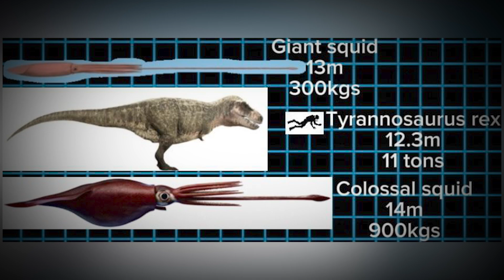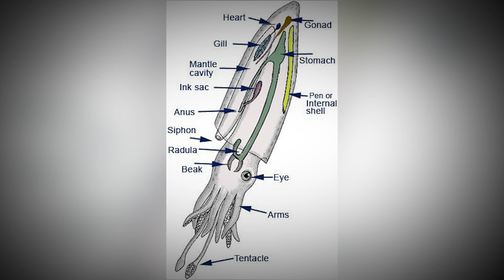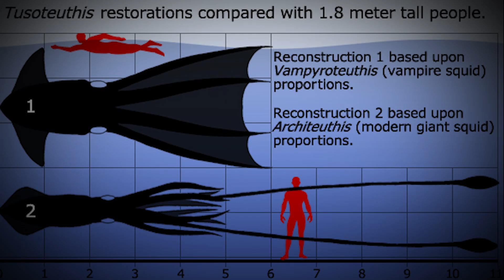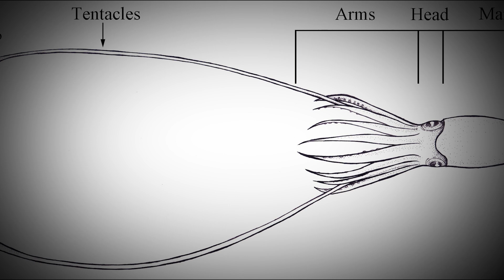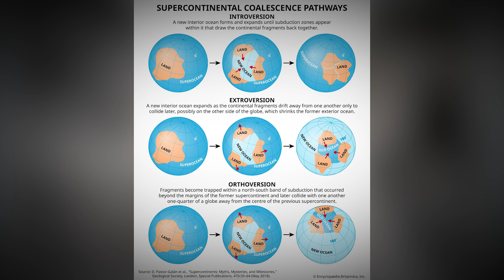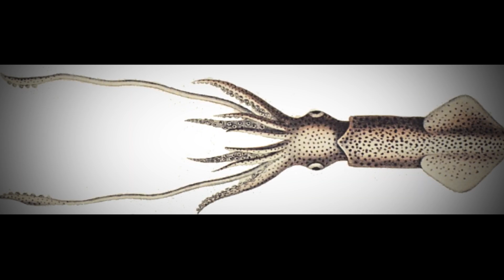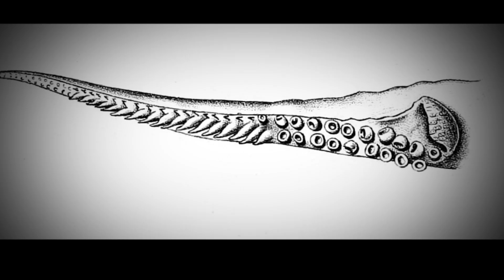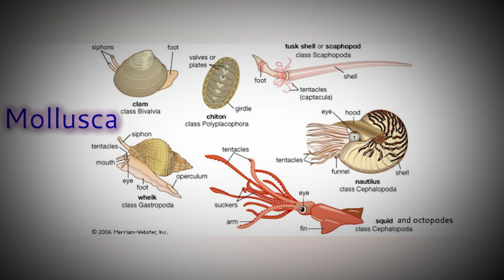Squids Used to Be Absolutely Terrifying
Learn about the fascinating evolution of squids in this educational video. Explore how these unique creatures have adapted and survived over millions of years.